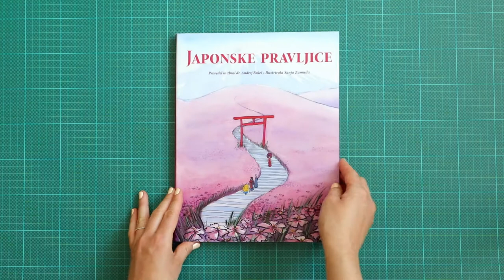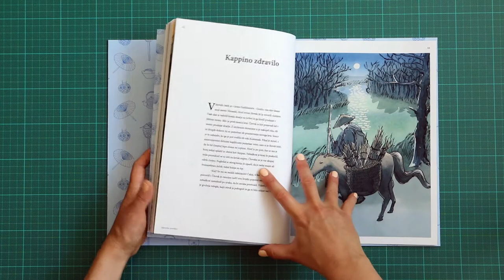Ilustrirana knjiga: Japonske pravljice (Bekeš, Zamuda)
Ilustrirana knjiga je nastala na Akademiji za likovno umetnost in oblikovanje, pod mentorstvom doc. Suzi Bricelj, kot izdelek magistrske naloge na študiju Oblikovanja vizualnih komunikacij, smeri Ilustracija.

Zgodbe v knjigi so izposojene iz knjige Pošast iz Rašomona: Japonske pravljice, ki jih je leta 1977 prevedel in zbral Andrej Bekeš pri založbi Mladinska knjiga.

Junij 2020.